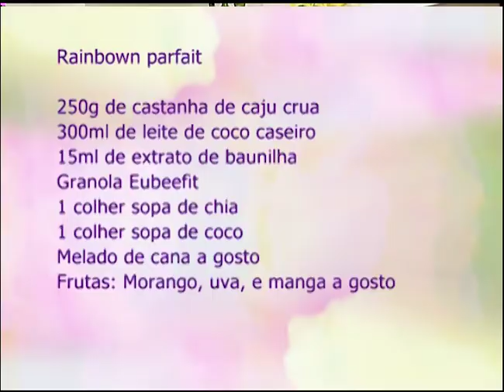Espaço Feminino - Mães de primeira Viagem - 13/12/2016